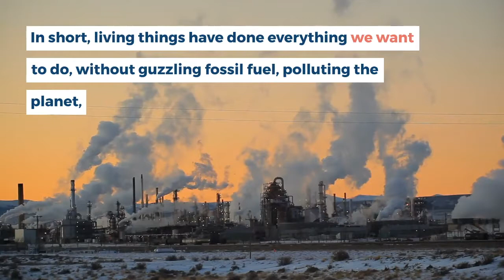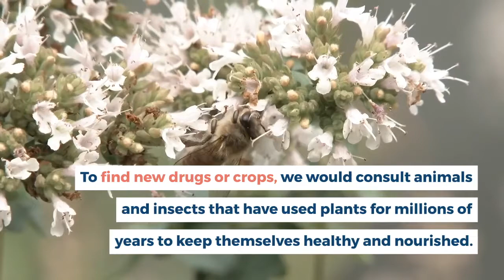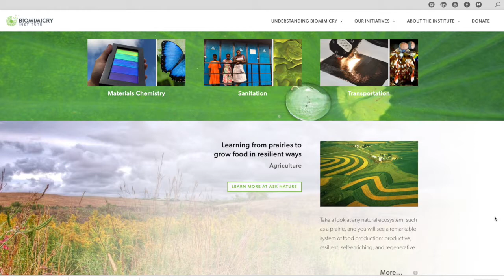Introduction to Biomimicry: Excerpts from Janine Benyus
Biomimicry is the art and science of learning from nature or innovation inspired by nature. This video features excerpts from the founder of biomimicry, Janine Benyus, as well as the work of The Biomimicry Institute.

This channel is dedicated to environmental issues and solutions. The content is focused on how we can improve our relationship with our planet and become more conscious human beings.